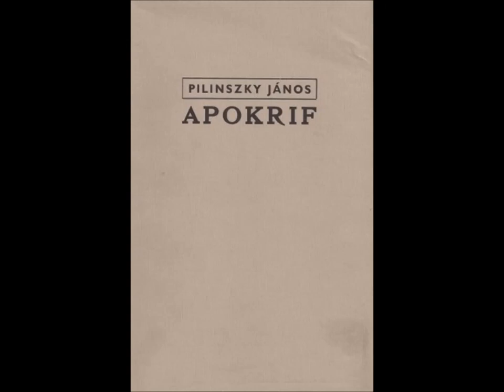apokrif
Pilinszky János, Apokrif
felolvasás, zene: dB

1
Mert elhagyatnak akkor mindenek.
Külön kerül az egeké, s örökre
a világvégi esett földeké,
s megint külön a kutyaólak csöndje.
A levegőben menekvő madárhad.
És látni fogjuk a kelő napot,
mint tébolyult pupilla néma és
mint figyelő vadállat, oly nyugodt.
De virrasztván a számkivettetésben,
mert nem alhatom akkor éjszaka,
hányódom én, mint ezer levelével,
és szólok én, mint éjidőn a fa:
Ismeritek az évek vonulását,
az évekét a gyűrött földeken?
És értitek a mulandóság ráncát,
ismeritek törődött kézfejem?
És tudjátok nevét az árvaságnak?
És tudjátok, miféle fájdalom
tapossa itt az örökös sötétet
hasadt patákon, hártyás lábakon?
Az éjszakát, a hideget, a gödröt,
a rézsut forduló fegyencfejet,
ismeritek a dermedt vályukat,
a mélyvilági kínt ismeritek?
Feljött a nap. Vesszőnyi fák sötéten
a haragos ég infravörösében.
így indulok. Szemközt a pusztulással
egy ember lépked hangtalan.
Nincs semmije, árnyéka van.
Meg botja van. Meg rabruhája van.
2
Ezért tanultam járni! Ezekért
a kései, keserü léptekért.
S majd este lesz, és rámkövül sarával
az éjszaka, s én húnyt pillák alatt
őrzöm tovább e vonulást, e lázas
fácskákat s ágacskáikat.
Levelenként a forró, kicsi erdőt.
Valamikor a paradicsom állt itt.
Félálomban újuló fájdalom:
hallani óriási fáit!
Haza akartam, hazajutni végül,
ahogy megjött ő is a Bibliában.
Irtóztató árnyam az udvaron.
Törődött csönd, öreg szülők a házban.
S már jönnek is, már hívnak is, szegények
már sírnak is, ölelnek botladozva.
Visszafogad az ősi rend.
Kikönyöklök a szeles csillagokra –
Csak most az egyszer szólhatnék veled,
kit úgy szerettem. Év az évre,
de nem lankadtam mondani,
mit kisgyerek sír deszkarésbe,
a már-már elfuló reményt,
hogy megjövök és megtalállak.
Torkomban lüktet közeled.
Riadt vagyok, mint egy vadállat.
Szavaidat, az emberi beszédet
én nem beszélem. Élnek madarak,
kik szívszakadva menekülnek mostan
az ég alatt, a tüzes ég alatt.
Izzó mezőbe tűzdelt árva lécek,
és mozdulatlan égő ketrecek.
Nem értem én az emberi beszédet,
és nem beszélem a te nyelvedet.
Hazátlanabb az én szavam a szónál!
Nincs is szavam.
Iszonyu terhe
omlik alá a levegőn,
hangokat ad egy torony teste.
Sehol se vagy. Mily üres a világ.
Egy kerti szék, egy kinnfeledt nyugágy.
Éles kövek közt árnyékom csörömpöl.
Fáradt vagyok. Kimeredek a földből.
3
Látja Isten, hogy állok a napon.
Látja árnyam kövön és keritésen.
Lélekzet nélkül látja állani
árnyékomat a levegőtlen présben.
Akkorra én már mint a kő vagyok;
halott redő, ezer rovátka rajza,
egy jó tenyérnyi törmelék
akkorra már a teremtmények arca.
És könny helyett az arcokon a ráncok,
csorog alá, csorog az üres árok.